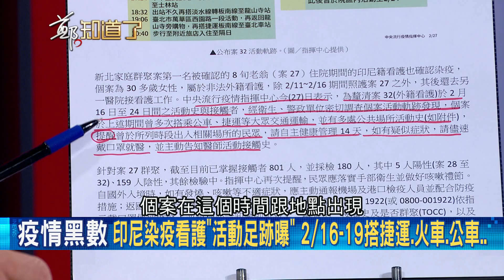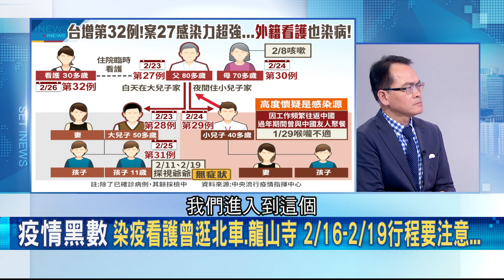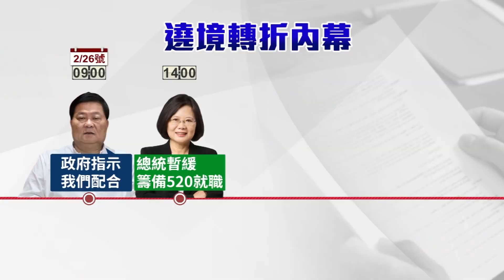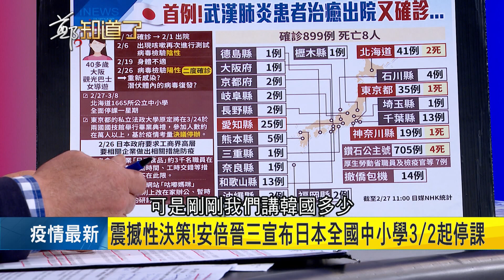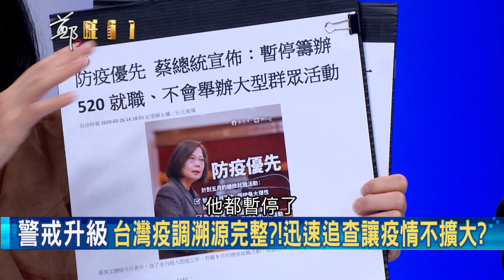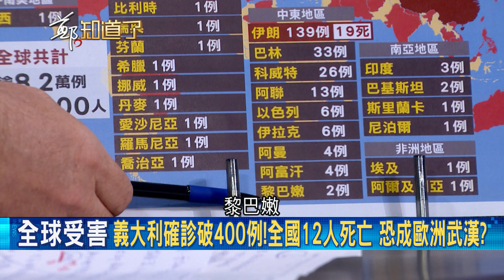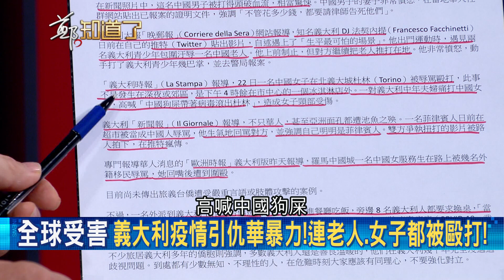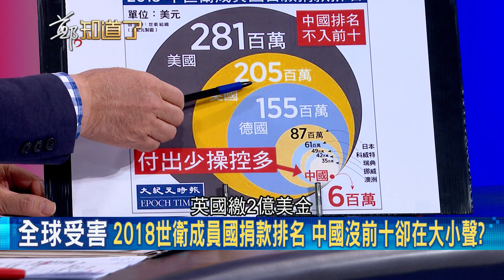民調顯示82%民眾滿意政府疫情表現! 唯獨馬英九對防疫意見連連..反遭前部屬葉金川嗆"沒加分的話就閉嘴"│鄭弘儀主持│【鄭知道了PART2】20200227│三立iNEWS